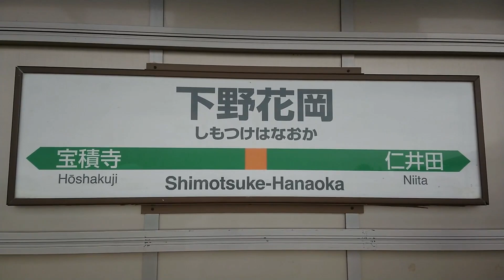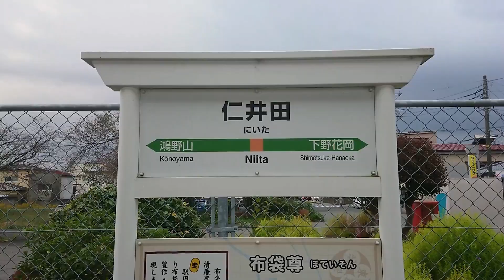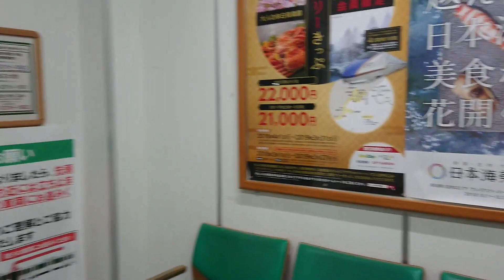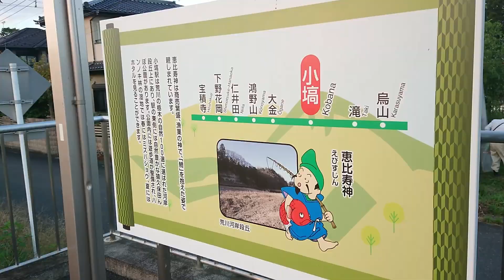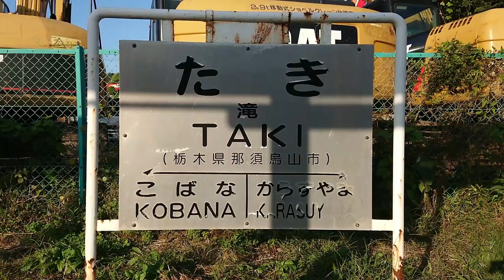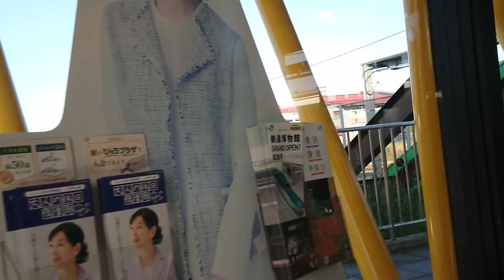哀愁ある無人駅‼蓄電池搭載のワンマンアキュムが行く、烏山線全駅探訪記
烏山線全駅。無人駅多い‼
宝積寺、下野花岡、仁井田、鴻野山、大金、小塙、滝、烏山
烏山駅で蓄電池搭載のアキュムに充電しています。